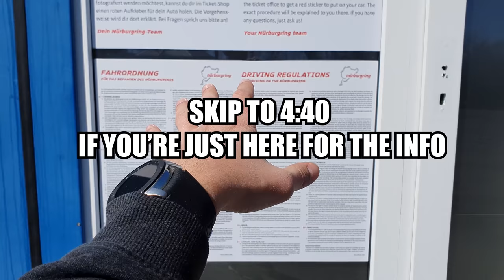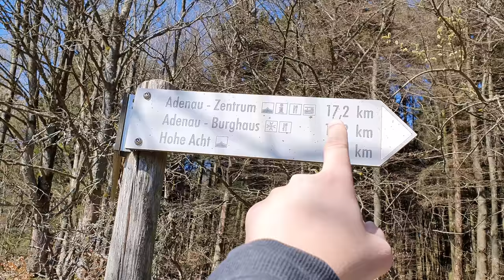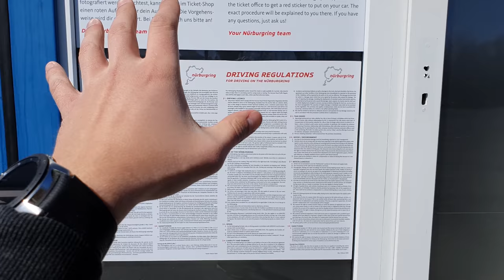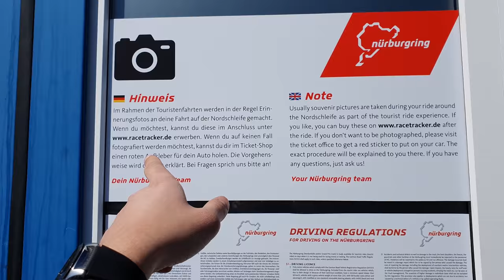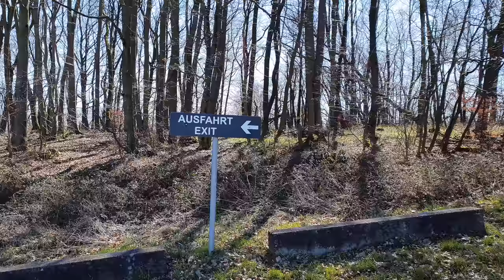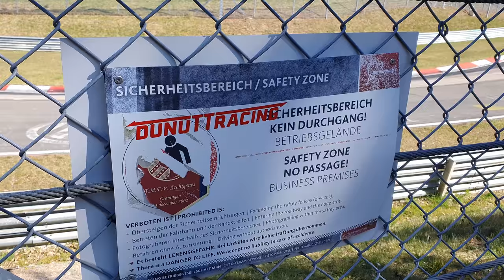Ring Beavers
The Nürburgring has a very cool partnership rolled out in 2020. Now the photographers are accredited and allowed to take pictures of the cars. There are of course rules and concerns attached to this, some of which I will explain in today's video.